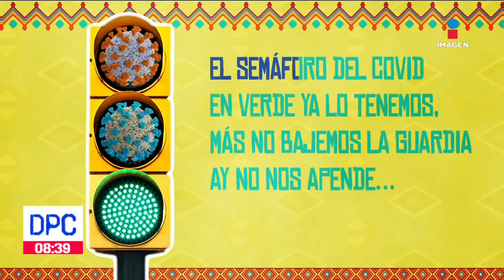Greta Thunberg se estrena como "cantante" | Bombas yucatecas | De Pisa y Corre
La activista Greta Thunberg se estrenó como "cantante" y Manolo lanzó esta BombaYucateca ¡Echa un vistazo!